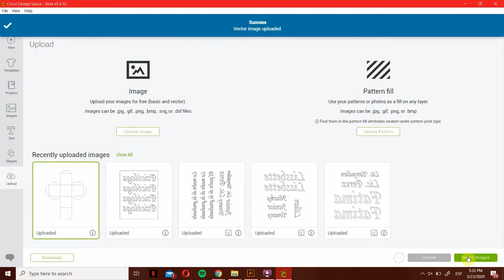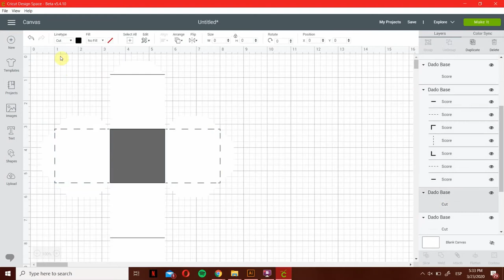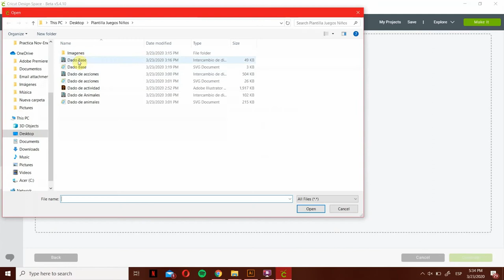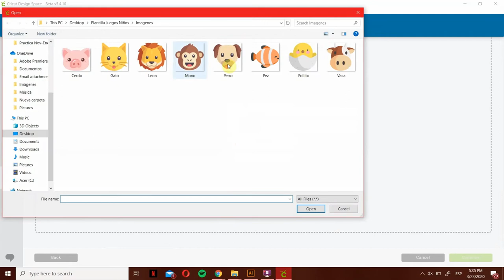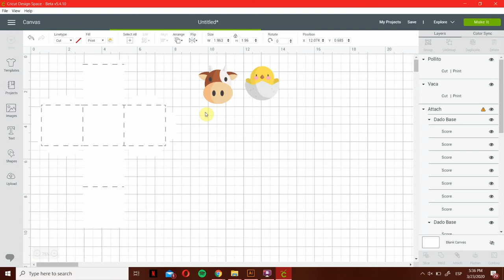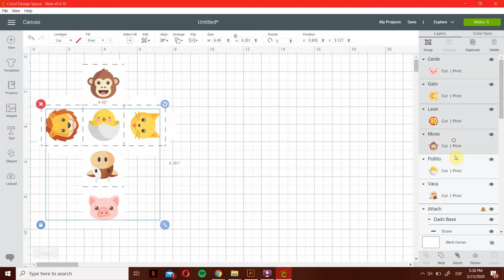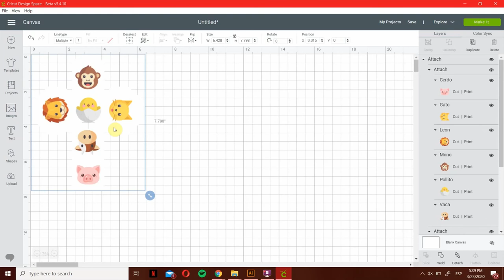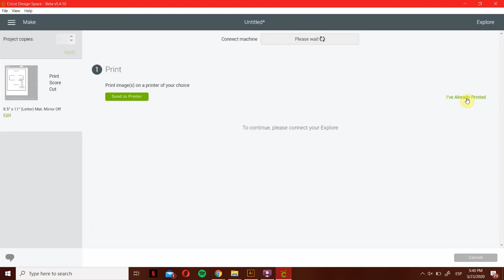Dado de actividades; Design Space Pt.1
En este video te mostramos el proceso para realizar el dado de actividades utilizando tu Design Space, este proceso te puede servir para muchas plantillas y diseños que estaremos compartiendo.